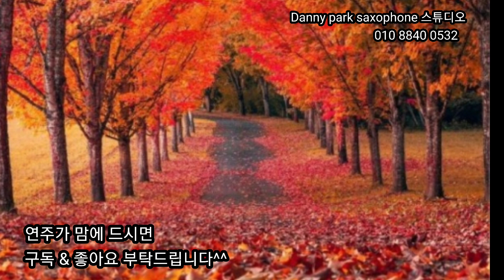가까이 하기엔 너무먼 당신 & 이광조 / Danny park (에어로폰 연주) 대니박 색소폰 스튜디오(제천)